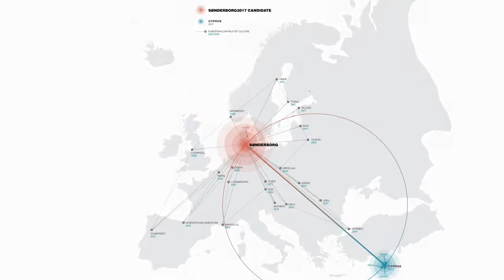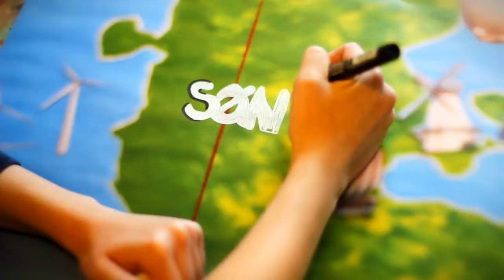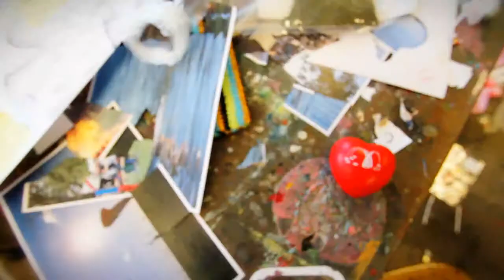Sønderborg Kulturhovedstads-KANDIDAT 2017